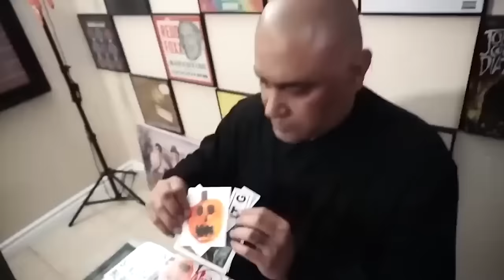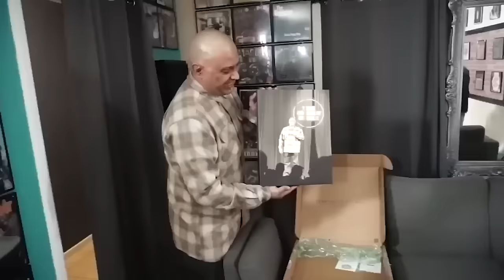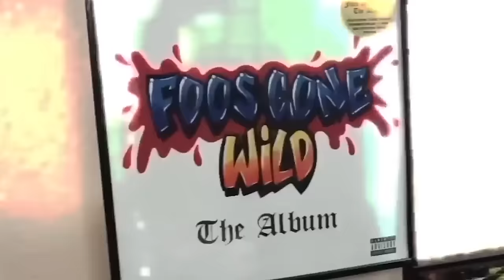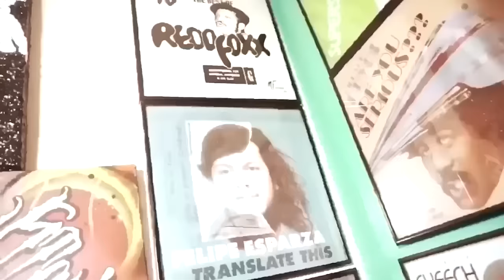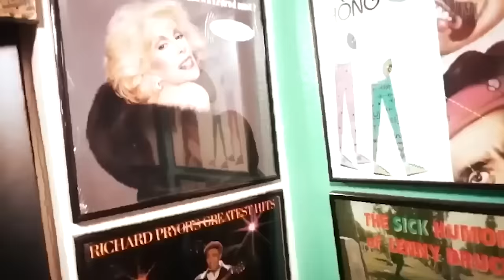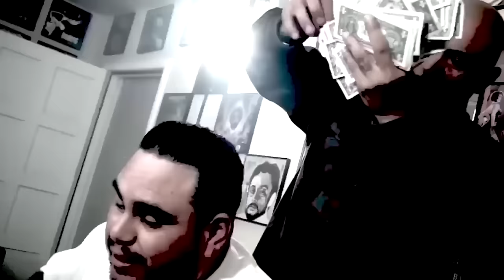#340 3 Plates Tommy & XG